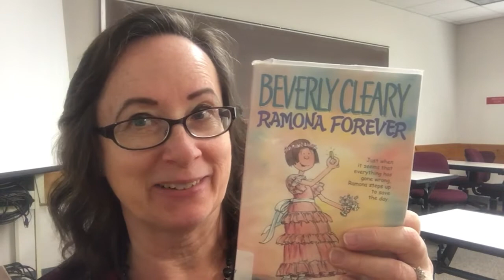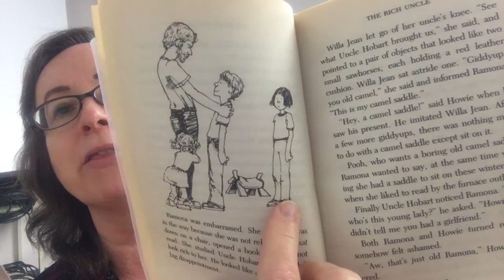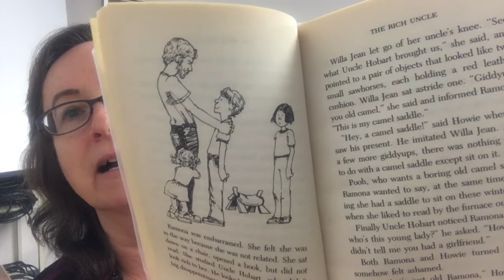Ramona Forever chapter 1'The Rich Uncle'